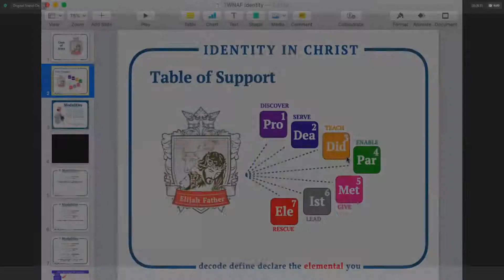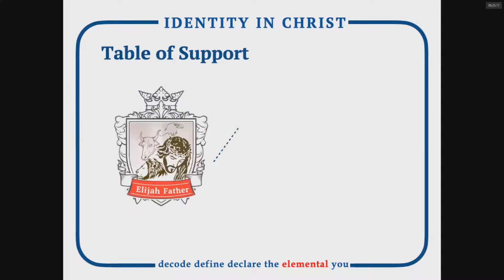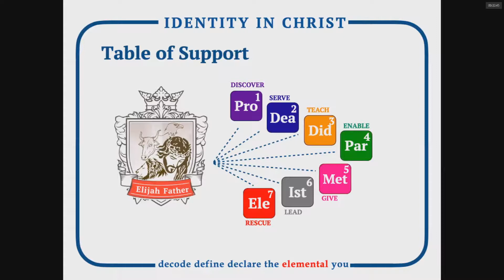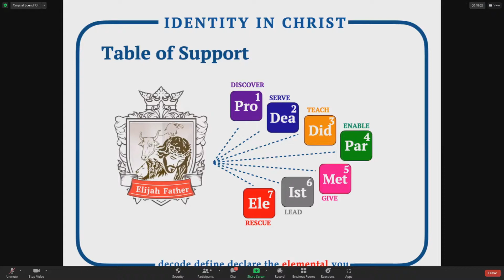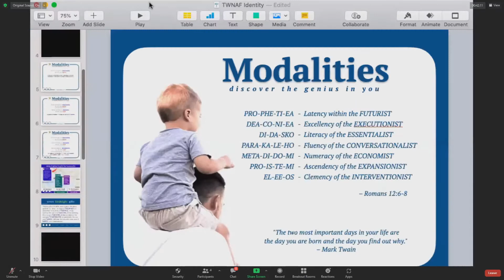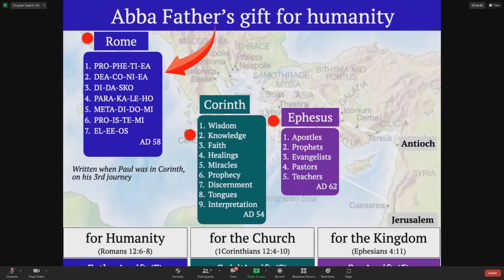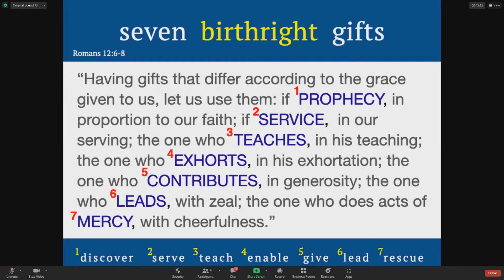TWNAF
This video training will focus on two aspects of Ch. 7 in the TWNAF courseware

(1.) The coat of arms: Lion, Ox, Eagle and Man for those whose identity is revealed in Scripture, not in the “Michelin-man” of the world but in the man of God in Christ.

(2.) The Table of Support: the Elijah-fathers and Elisha-sons that God has ordained for you to flourish in the seven modal excellencies: PRO; DEA; DID; PAR; MET; IST; ELE unmasked in scripture.

I think this would be a good primer for the full modalities courseware provided you can read around the fathering jargon.

By Elijah-father or mother I mean our “identity in Christ” and by Elisha-son or daughter I mean the “next generation” we are passing the baton to.